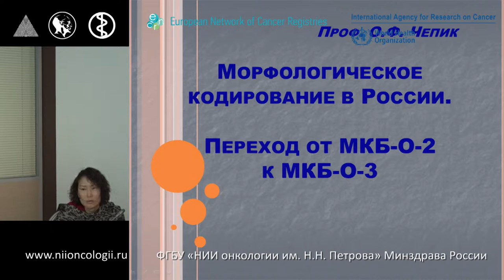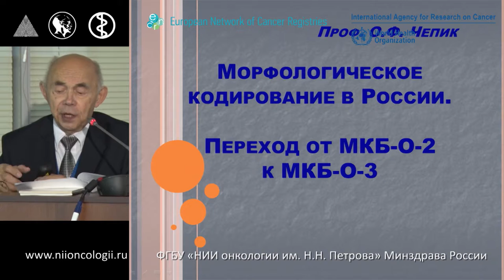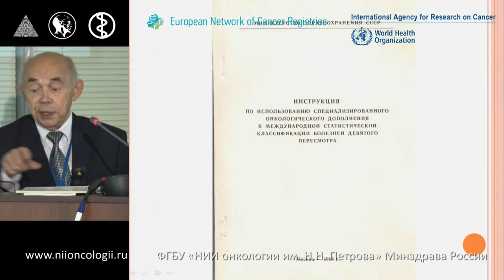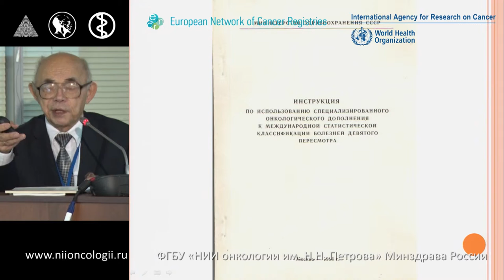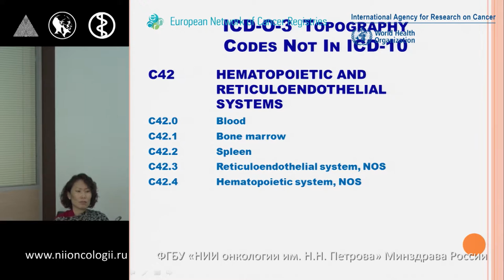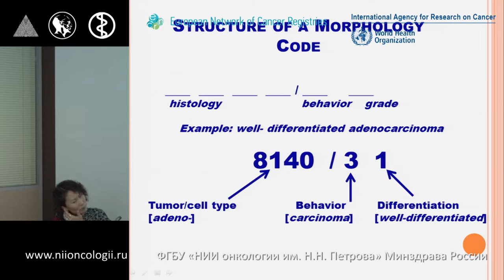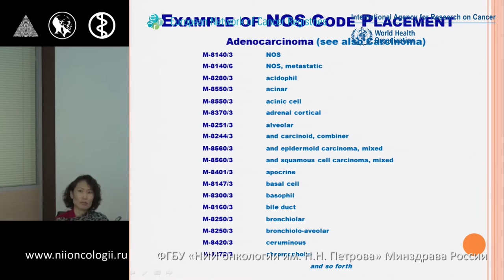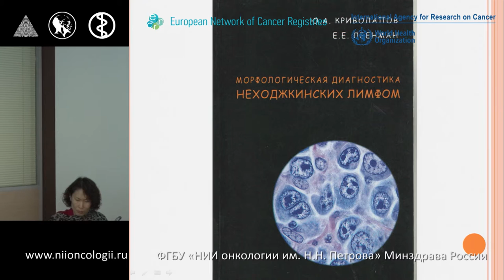Морфологическое кодирование в России